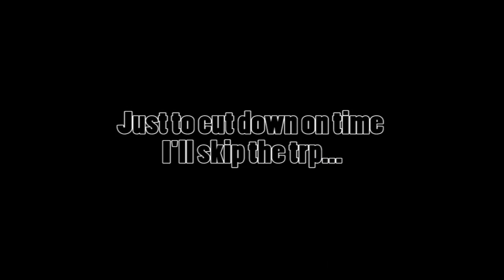Black Mesa - Part 11 - Electrocuting Robot Monsters!!!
Hey everybody, hope you're all enjoying this game as much as I am. :)